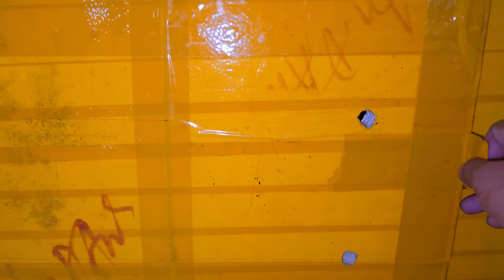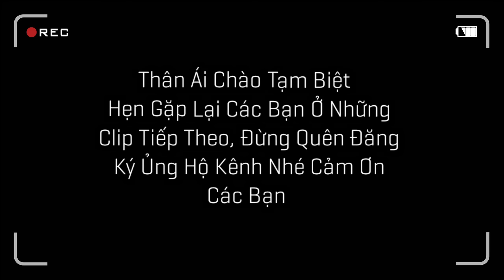Chuẩn Bị Đồ Ăn Chờ Chim Chào Mào Bạch Nở Và Đi Lấy Giống Lợn / Quế Nghịch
Chuẩn Bị Đồ Ăn Chờ Chim Chào Mào Bạch Nở Và Đi Lấy Giống Lợn